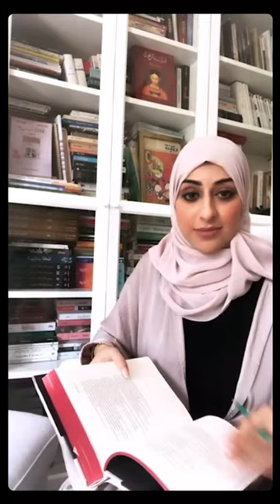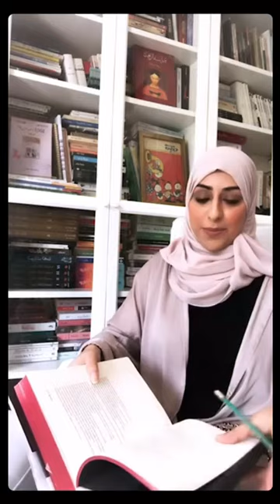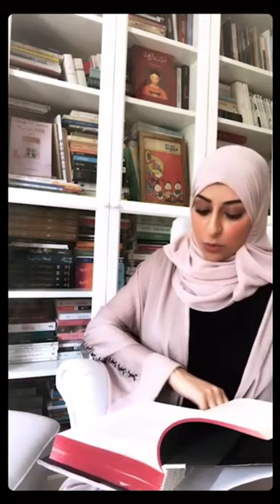Eman Al Yousuf, Author and Cultural Diplomat takes the Ubuntu Love Challenge